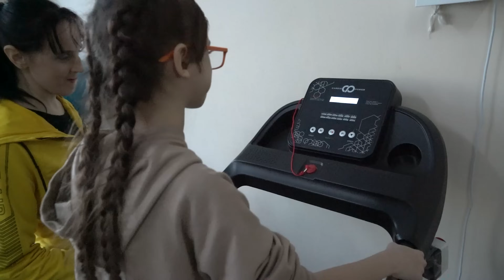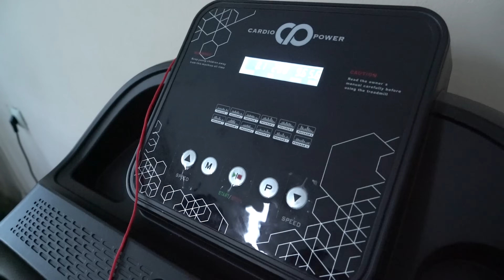ПОЧЕМУ закрываются реабилитационные центры для ОСОБЕННЫХ ДЕТЕЙ?/ ФРАКЦИЯ ПОКАЖЕТ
Как можно зарабатывать на больных детях? Это настоящий нонсенс! В развитых странах, куда мы, кстати, очень стремимся, наоборот, стараются поддержать их, а у нас закрывают реабилитационный центр для детей с особыми потребностями в Костанае из-за нерентабельности. Это официальная формулировка. Но, простите, как место, где дают возможность бедным малышам хоть как-то ходить и общаться, может приносить прибыль? У родителей, что ворох лишних денег? Поговорим об этом в программе «Фракция покажет».

"00:00" Проблемы с закрытием реабилитационного центра для детей
"06:20" Необходимость увеличения тарифов на реабилитацию
"11:01" Проблемы с качеством услуг для людей с инвалидностью
"15:16" Проблемы с отоплением в Казахстане
"21:12" Необходимость пересмотра тарифов и модернизации системы
"25:48" Энергетическая безопасность и рост населения